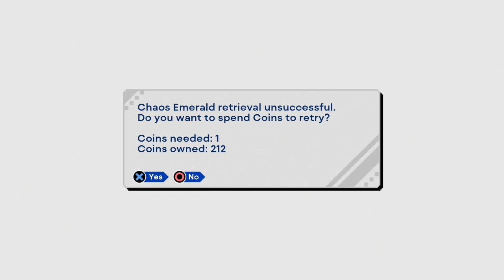Sonic Origins (WE BEAT SONIC 3!!!!!!)